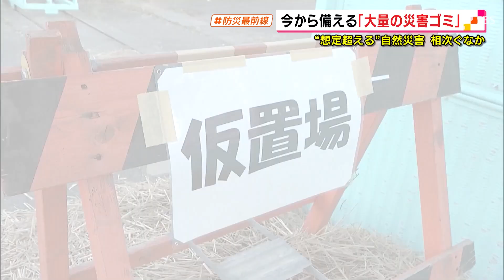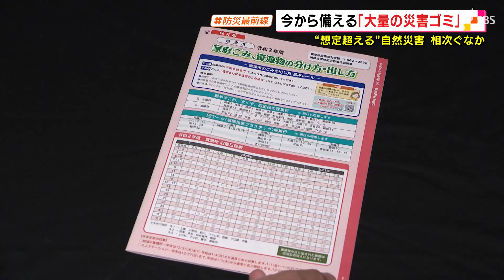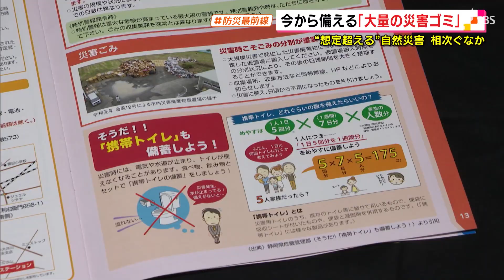今から備える「大量の災害ごみ」（静岡県）【わたしの防災】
２０１９年１０月、高潮によって多く床上浸水被害が起きた台風１９号から１年余り。このとき焼津市では、この数十年で経験がない大量の災害廃棄物が出ました。自然災害で突然、大量発生する「災害ごみ」をいかに片づけるか、自治体で大きな問題となっています。

‹和田啓記者›「ひざ下まで冠水しています。こちら交差点だと思われますが、一面、水浸しです」
　２０１９年１０月、県内を襲った台風１９号。焼津市では高潮と大雨が重なり、沿岸部の二つの地区が床上まで水に浸かりました。
「（Ｑ、どこまで水がきたんですか？）ちょうど腰ぐらいまで…。片付けたんですけど冷蔵庫の中まで」
　水に浸かった大量の家具や家電などが「災害廃棄物＝災害ごみ」となりました。焼津市は台風通過の翌日、災害ごみの仮置き場を作りました。
‹焼津市廃棄物対策課　新村淳主査›「こちらのほうになります。当時は、入ったところに受付を作りまして、入ってきた車一台一台受付をして、何を持ってきたかチェックをしていました」
　仮置き場には、家具が約３０トン、水に浸かった畳は約４０トン。他にも、家電や稲わらなどを中心に山積みにされました。
‹焼津市廃棄物対策課　新村主査›「すごい大変でしたね。ノウハウがなかったものですから、前日のうちから準備できるものはしていたんですけど、当日になってすごいバタバタとしながら作業をしたのを記憶しています」
　焼津市では、災害ごみの仮置き場を設けるような地震や水害は、少なくとも過去３０年経験がありませんでした。しかし、今度また想定を超える台風などで大規模な浸水が発生したら…大量の災害ごみに対応できるのでしょうか。
‹焼津市廃棄物対策課　新村主査›「この仮置き場だけでは足りなくなる気がします。もっと大きな面積が必要になるかなとは思っていまして、そういったところも候補を出しながら準備を進めていかないといけないなと考えております」
　２０１６年４月の熊本地震。２日のうちに最大震度７を２回観測。熊本県内で、家屋の倒壊などで３１１万トンの災害ごみが発生しました。
‹熊本県産業資源循環協会　野原浩史さん›「最初、特に熊本地震の場合はパニック状態でしたので、仕分けだったりだとか行政を通じて分別して出してください、と最初の段階ではなかなかできなかったのが難しかった」
　被災直後、ごちゃまぜの廃棄物をイチから分別し直したため、処理に時間がかかりました。１人１人ができる限りゴミを分別することと、分別したゴミをしっかり分けるゴミ置き場の管理がカギになりました。熊本地震では熊本市のゴミ焼却炉も被害を受けるなど、それぞれの自治体だけでは処理しきれなくなっていました。
‹熊本県産業資源循環協会　野原さん›「最初は、県内処理を考えていました。ただ、莫大の廃棄物でしたので、全国の方に応援をしていただきました」
　静岡県全域に被害が及ぶ南海トラフ巨大地震が発生したとしたら。県内の市や町で片づけられないゴミを、他の県に代わりに処理してもらう連携ができるかも重要になります。
‹県廃棄物リサイクル課　若尾晃一専門主査›「静岡県は関東ブロックと中部ブロックの両方に所属していまして、日頃から訓練や情報伝達を行っていますので、広域な連携をとるように準備を日頃からしています」
　焼津市では２０１９年の浸水被害の後、市民に「災害ごみ」を意識してもらうようにしました。冊子には、ゴミを分別する大切さ、収集場所などは同報無線・ホームページで知らせることなどをまとめたほか、普段から不要なものを処分し、災害廃棄物をできるだけ出さない準備も呼び掛けています。災害ごみを正しく知り、行政と住民が足並みをそろえることが復旧復興を早めることになりそうです。

オレンジ　１０月２７日放送